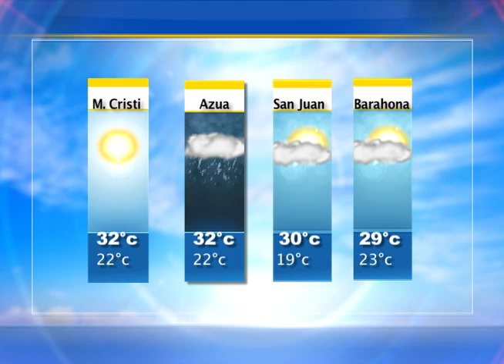Desde Nueva York: Noticias Telemicro Emisión Estelar, 19 de Septiembre, BLOQUE #1